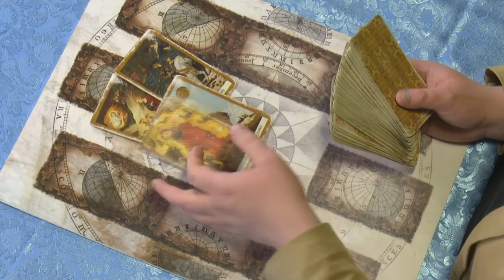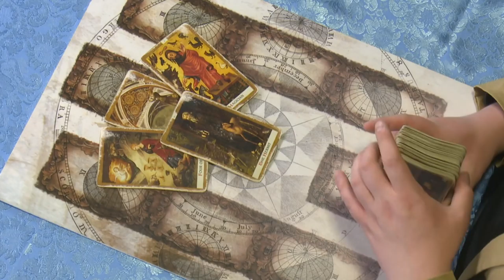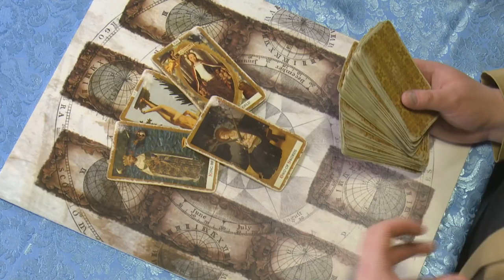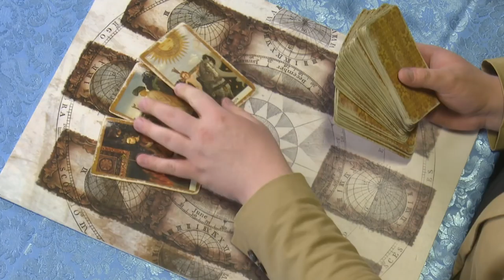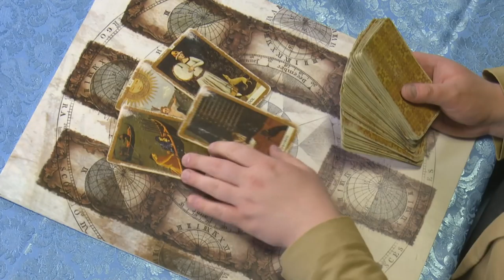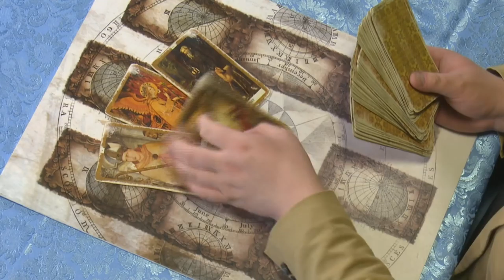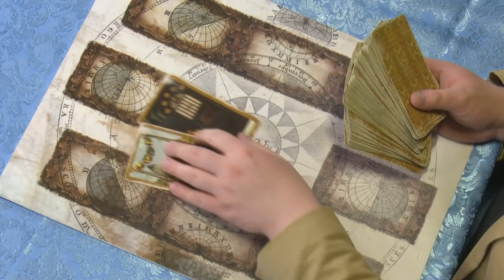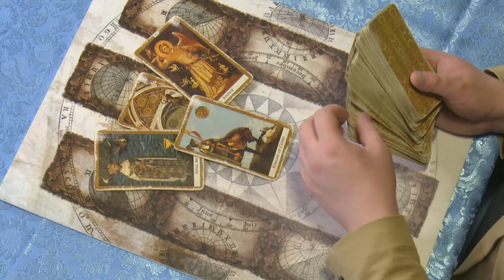HOROSKOP na MAJ - ostrzeżenia i rady Tarocisty Adriana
Chcesz dowiedzieć się więcej co Cię czeka? Zamów swój indywidualny horoskop klikając tutaj